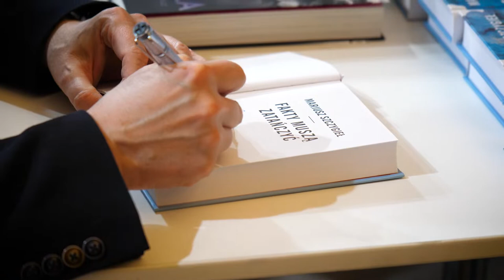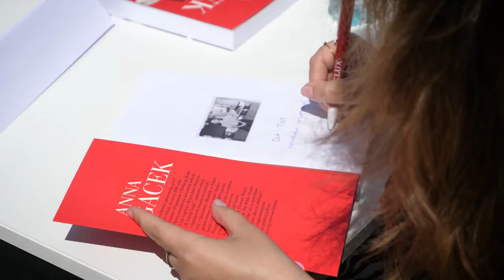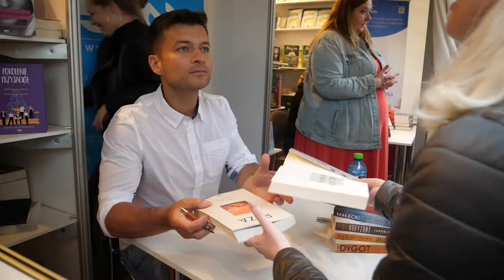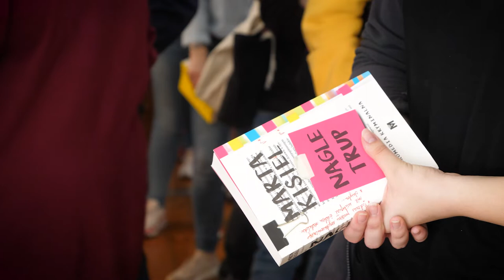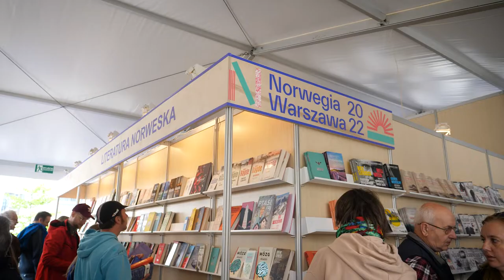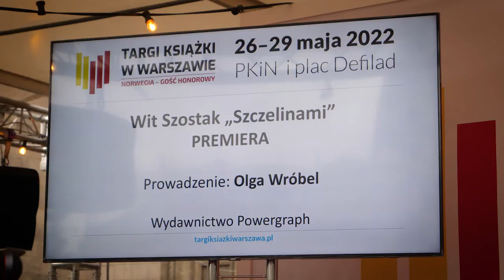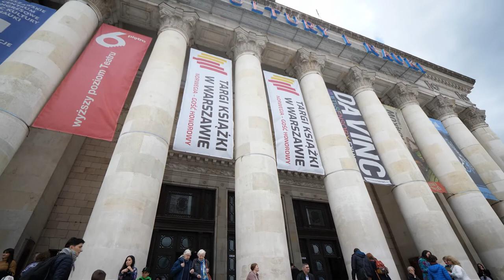Warszawskie Targi Książki 2022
Wspomnień czar ✨

Agnieszka wcieliła się w szalejącą reporterkę na Warszawskich Targach Książki 💚 Możemy powspominać i znów poczuć atmosferę książkowego święta. A towarzyszyć nam będą:

Remigiusz Mróz
Radek Rak
Grzegorz Kasdepke
Mariusz Szczygieł
Anna Gacek
Jakub Małecki
Rafał Hetman
Gaja Grzegorzewska
Anita Musioł - Wydawnictwo Pauza
Magdalena Winnicka - strona autorska
Wit Szostak